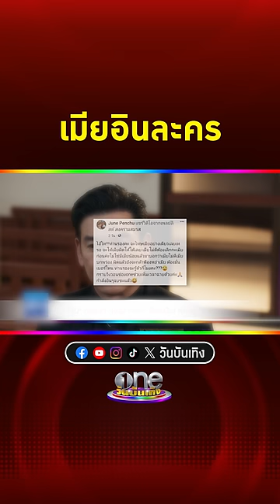ภรรยา ชาคริต อินหนักละคร Clip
ภรรยา ชาคริตแย้มนาม อินหนักหลังดู